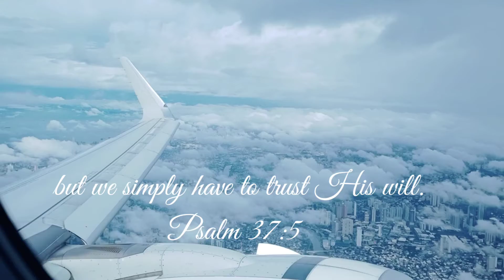Journey to the Land of the Rising Sun ( JAPAN )